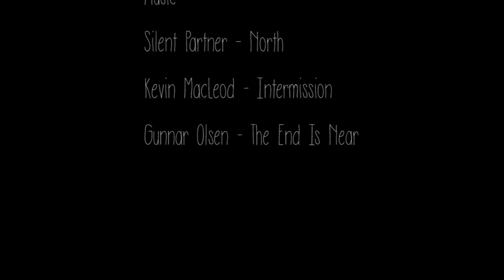Привид Білого слона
Бекстейдж-відео з п'ятиденного зимового похода Чорногірським хребтом. г. Піп Іван Чорногірський, обсерваторія Білий слон.